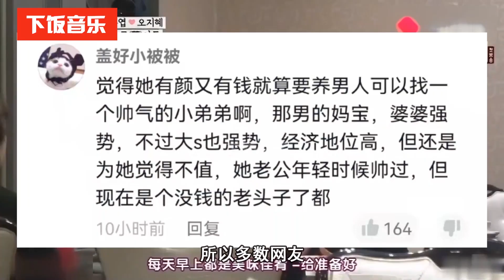【大S：是他，就是他！】大S“新老公”有多优秀？2分钟看完巅峰时刻，难怪大S想嫁他！| 下饭音乐